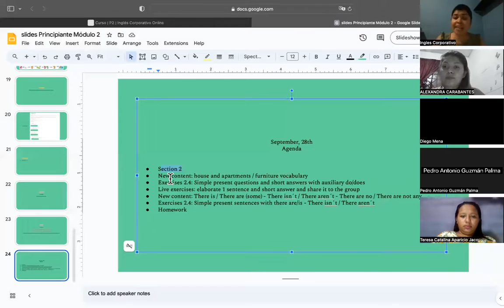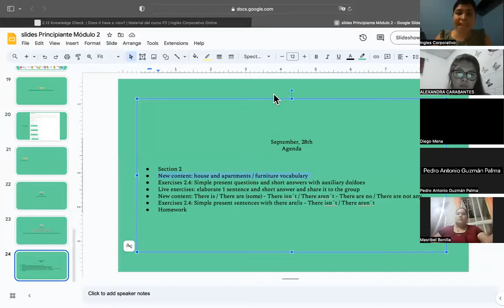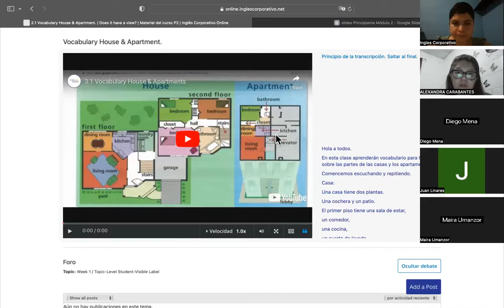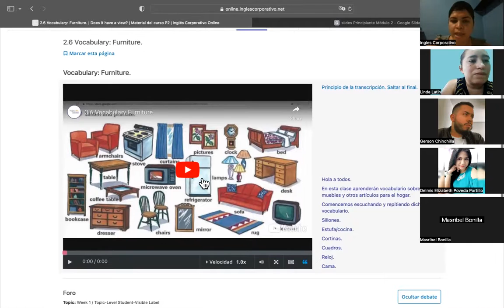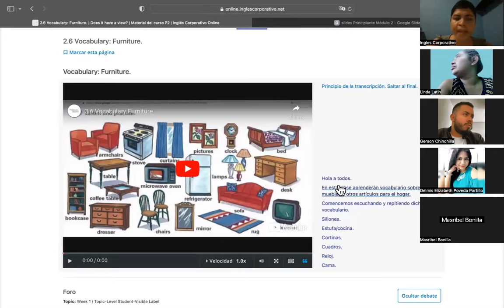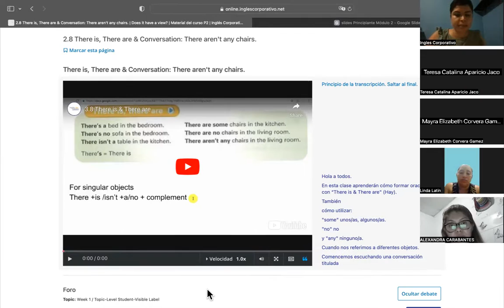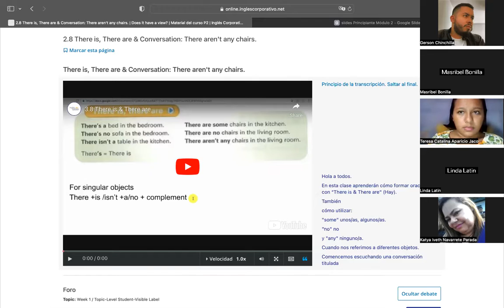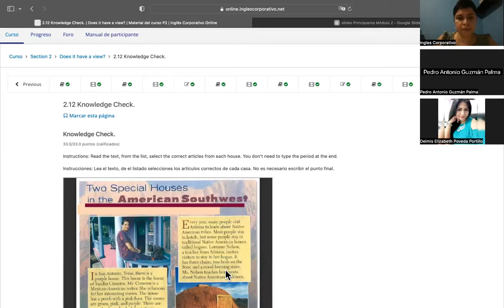SESSION 3-28/09/2023-P2-01-9-10-PM-09-2023-MIRANDA-DO-DOES/THERE IS-THERE ARE